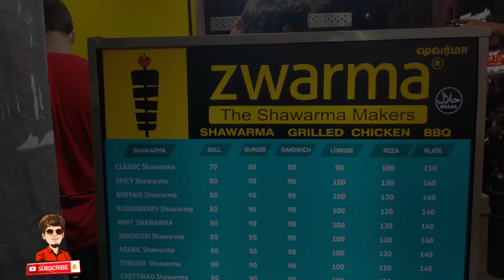Carls Kulikaporan 🤭 Bath time for carlsberg After 2week😆june62022 | Analskyb Analdas